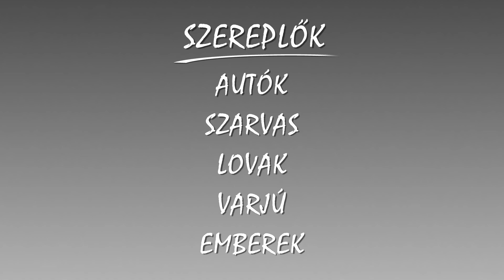Jármű szerelem 7. (Sihuhúúúúzás)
Ha jól tudom Lütyő még sosem utazott gőzösön, de biztos nagyon szeretne, úgyhogy előbb-utóbb tutira sor kerül rá. Addig is íme egy rövid mese arról, hogy mily csodás dologban lesz része. Alatta minden idők egyik legszuperebb magyar dala szól, ami ezúttal szövegileg is remekül passzol a vizuális tartalomhoz.